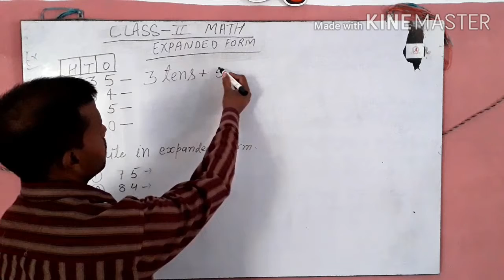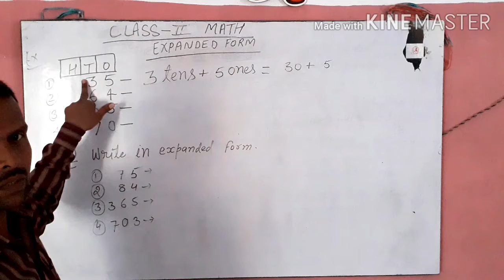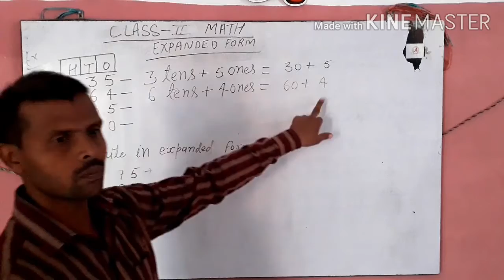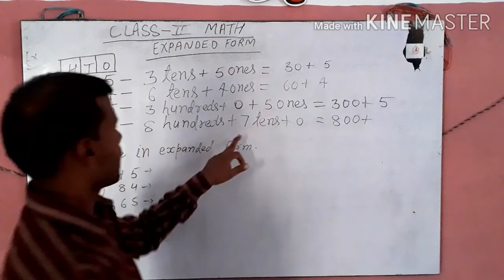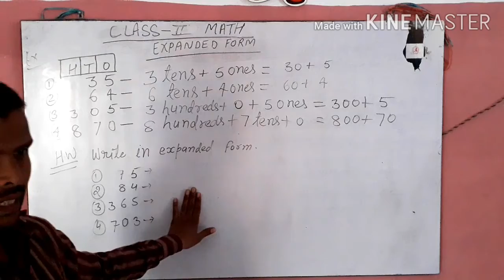MATH CLASS 2 - EXPANDED FORM